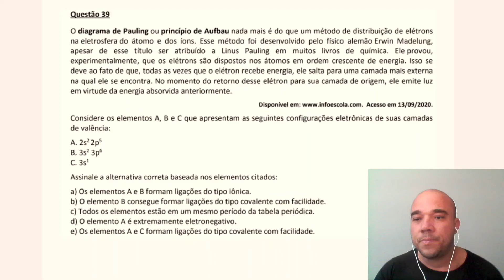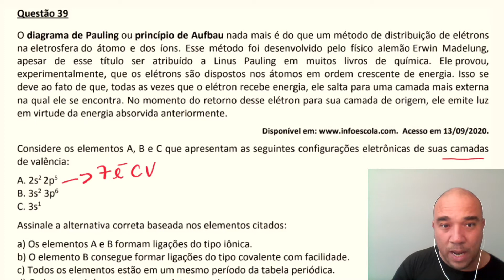RESOLUÇÃO DA QUESTÃO 39-QUÍMICA-VEST UVV-ES 2021/1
👍 Clique no joinha pra cima se você ❤️ estudar!

👎 Clique no joinha pra baixo se você ainda não se apaixonou, mas está se esforçando pra mandar bem na prova!

✅ 👉LIVROS QUE VOCÊ TEM QUE LER:
- Bíblia King James Atualizada Slim | Kja | Preta
- Os segredos da mente milionária
- O homem mais rico da Babilônia
- Como fazer amigos e influenciar pessoas

👉Nesta aula iremos resolver a prova de química da UV,  uma questão que envolve os seguintes conceitos:  Tabela Periódica, conceitos básicos de ligação química, metal, ametal e gás nobre.
👉QUESTÃO 39-QUÍMICA-VEST UVV-ES 2021/1
O diagrama de Pauling ou princípio de Aufbau nada mais é do que um método de distribuição de elétrons na eletrosfera do átomo e dos íons. Esse método foi desenvolvido pelo físico alemão Erwin Madelung, apesar de esse título ser atribuído a Linus Pauling em muitos livros de química. Ele provou, experimentalmente, que os elétrons são dispostos nos átomos em ordem crescente de energia. Isso se deve ao fato de que, todas as vezes que o elétron recebe energia, ele salta para uma camada mais externa na qual ele se encontra. No momento do retorno desse elétron para sua camada de origem, ele emite luz em virtude da energia absorvida anteriormente.
Acesso em 13/09/2020.
Considere os elementos A, B e C que apresentam as seguintes configurações eletrônicas de suas camadas de valência:
A. 2s2 2p5
B. 3s2 3p6
C. 3s1
Assinale a alternativa correta baseada nos elementos citados:
a) Os elementos A e B formam ligações do tipo iônica.
b) O elemento B consegue formar ligações do tipo covalente com facilidade.
c) Todos os elementos estão em um mesmo período da tabela periódica.
d) O elemento A é extremamente eletronegativo.
e) Os elementos A e C formam ligações do tipo covalente com facilidade.

Sucesso!
Tio Marco.